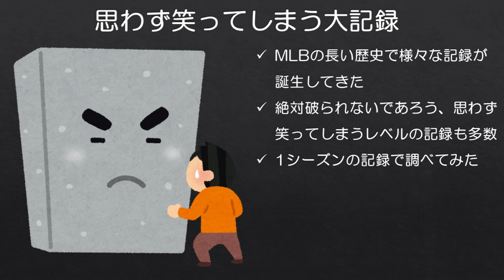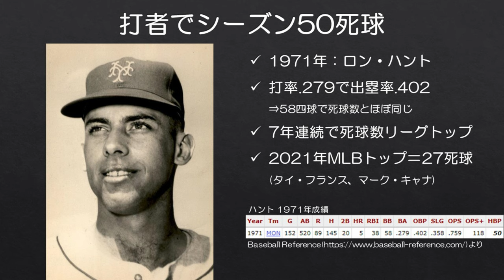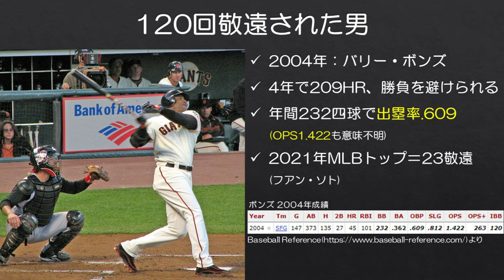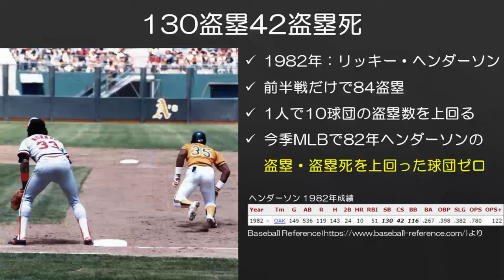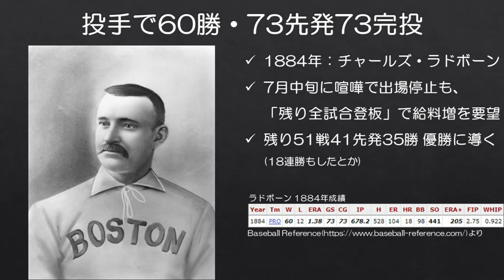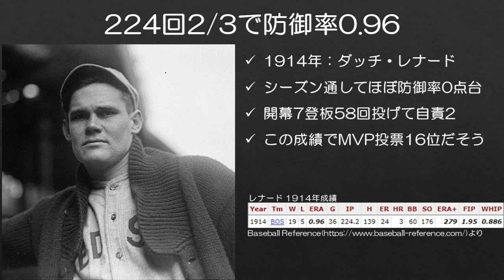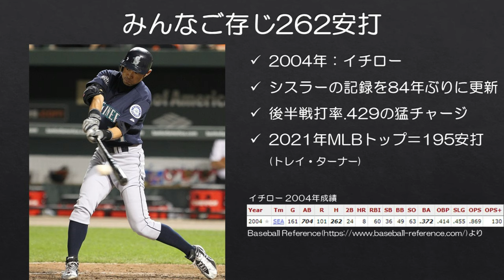【MLB】年間120敬遠!? 絶対に破れない1シーズンの記録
MLBは長い歴史の中で様々な記録が誕生してきましたが、その中には今後絶対に破られることはないであろう、とんでもない記録も存在します。今回はそういった記録のうち、1シーズンで記録されたものをいくつかピックアップしてみました。

■パート2
【MLB】年間191打点!? 絶対に破れない1シーズンの記録2